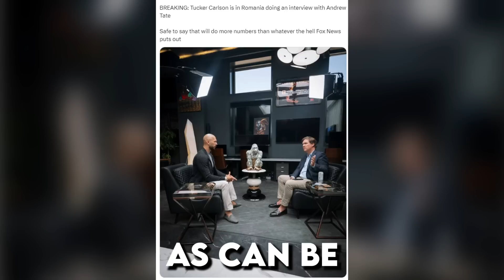Andrew Tate NEW Interview (COMING SOON)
🔥🎥 Get ready for an exclusive insight into the life of Andrew Tate post-jail!  Since his release, Andrew has become a tough nut to crack for journalists, with many, including the renowned Matt Shea, begging for an interview.

Matt Shea even flew to Bucharest, Romania, bearing chocolates, only to be left waiting outside Andrew's compound. The elusive Andrew finally agreed to an interview with the, but things didn't go as planned.

The BBC tried to create a hit piece, but Andrew outsmarted them, turning the tables in his favor.  Now, Andrew is set to have a new interview with Tucker Carlson. 🎙️

Given Tucker's past positive comments about Andrew, we can expect a fair and insightful interview. Are you excited for this interview? 📲🔔